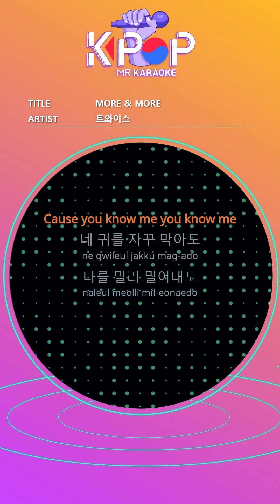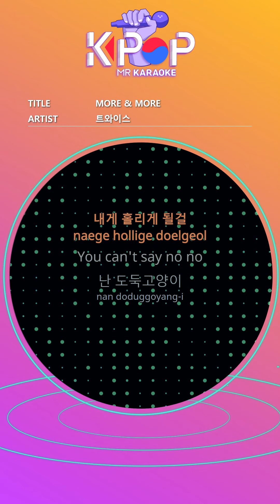MR 노래방ㆍkaraoke] MORE & MORE - 트와이스 ㆍMORE & MORE - TWICE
I know I want it
Sorin on the mouth
I will stop now
Cause I deserve it deserve it
If i wait
Even if I hate you
I won't worry
Cause I know you I know you
Keep looking away from my eyes
Keep hiding your heart
Run away from me No no
When I close my eyes
When I suddenly come to mind
You are gonna be mine again
You're gonna say
more more more more
More and more
Can't stop
More more more and more
So one more time
I wanna have
More and more
I don't want to stop
Can't stop
More and more
I hate to stop
More and more
Do you feel me
For you
Do you believe in people
Only for me only for me
I don't want to talk about tickling
You don't have to
Cause you know me you know me
Even if I keep covering your ears
Even if you push me away
Even if you get away from me
(Far away) no no
When I call you again
When you hear my voice
Yeah one more time
You're gonna say
More and more
Can't stop
I wanna have more more more more
More and more
Can't stop
More and more
More and more
I'm an original greedy
Sorry if you didn't know
I apologize in advance
Cuz I want you more more
I don't need opinions
I will steal your heart
You will be possessed by me
You can't say no no
I'm a thief cat
Today only you
I came to catch you
Just wait
Don't go far
Come back to me
Can't stop
More and more

제목:MORE & MORE
가수:트와이스

ⓒMusicen. MR"